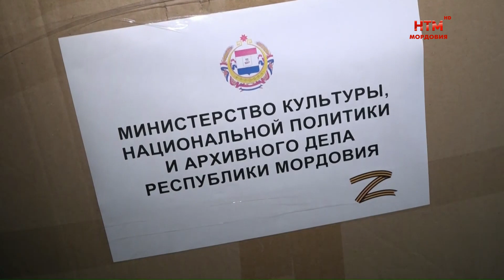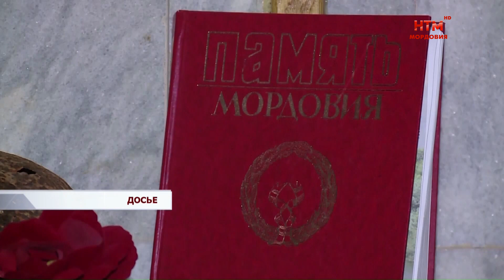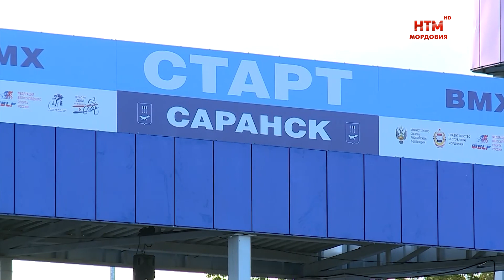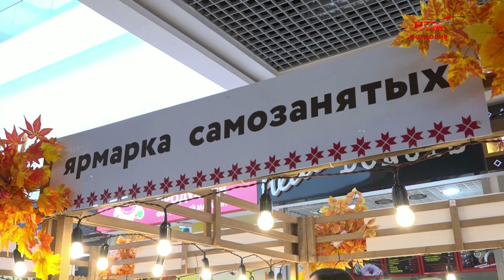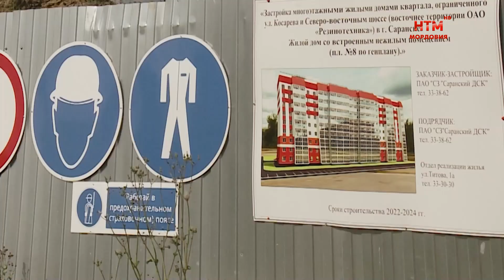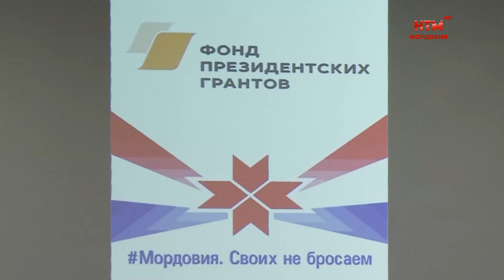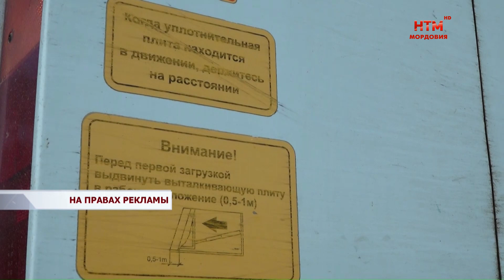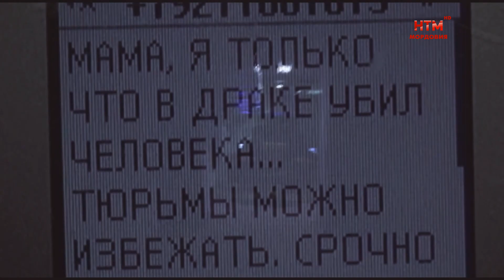Новости Мордовии и Саранска. Народные новости 25 августа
- Всё для бойцов и мирных жителей. Очередная партия гуманитарного груза отправилась из Саранска на Донбасс.
- 700 пострадавших и 300 миллионов ущерба. В Доме республики обсудили, как противостоять киберпреступности.
- Гордость Мордовии. 25-го августа состоялась отчетно-выборная конференция регионального совета ветеранов.
- Ни одного нарушения. Все школьные автобусы Мордовии готовы к началу учебного года.
- Новое арт-пространство. В центре Саранска открылся парк скульптур.